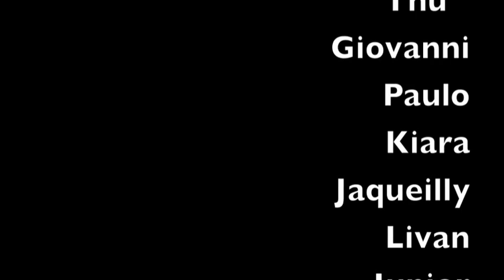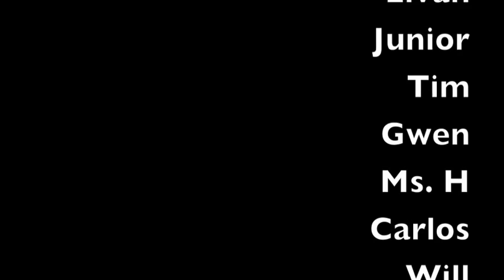Citizens Schools Dropping Out Documentary